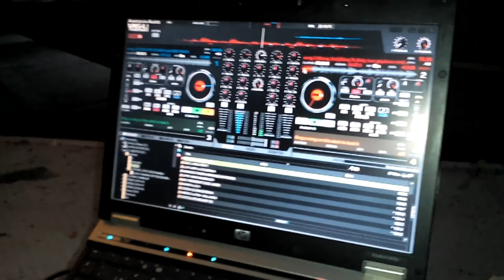Καύση Βασιλιά Καρνάβαλου Μύτικας 2018